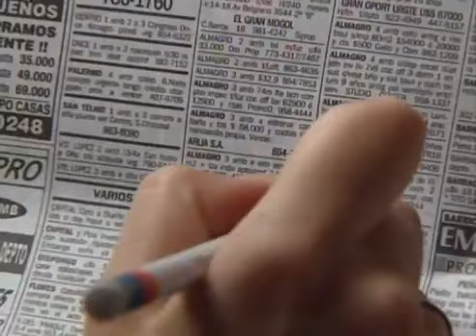Ricos y famosos 70 Espagnol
21:04 Death can’t to gives a live! Death-Elena will lost Lourdes!